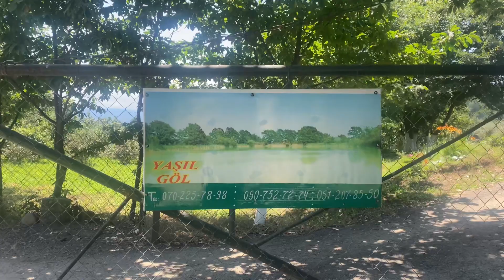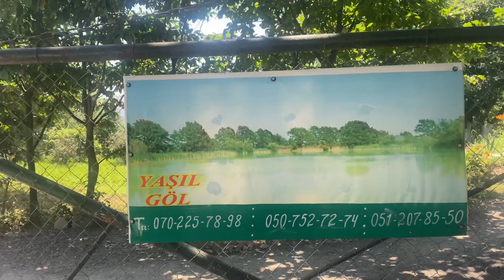Astara , “Yaşıl Göl” istirahət mərkəzi. Astaranın gəzməli, görməli yerləri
Bu video Astarada “Yaşıl Göl” istirahət mərkəzində çəkilib.
📍Ünvan: Astara, Səncərədi kəndi
✔️ Məzmun: Göl, bisetkalar, koteclər, restoran, balıqçılıq
📞 Telefon nömrələri videoda qeyd olunub😉
Astarada gəzmək üçün maraqlı digər yerlərə baxmaq üçün aşağıdakı linklərə daxil olun👇🏽